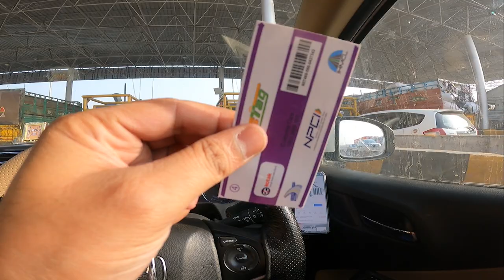Delhi to Chandigarh main Yeh to Hona hi Tha || Drive with Pride